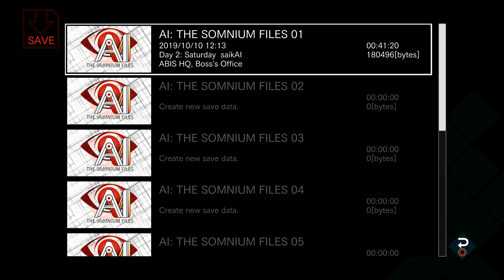TINY WOMAN WITH A KNIFE | AI: The Somnium Files - Part 4